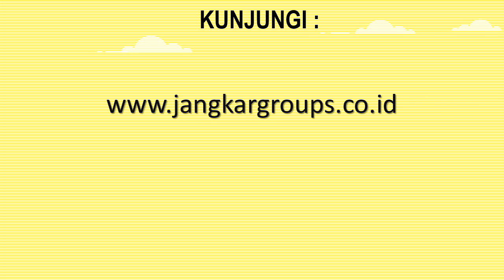Jasa Kewarganegaraan Ganda atau Affidavit Swiss